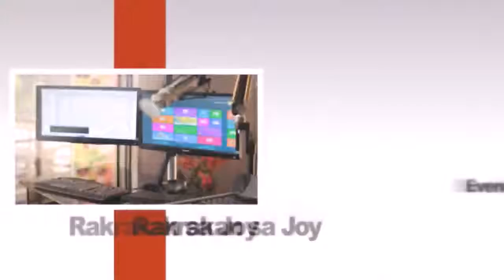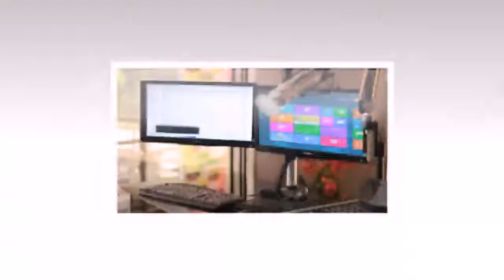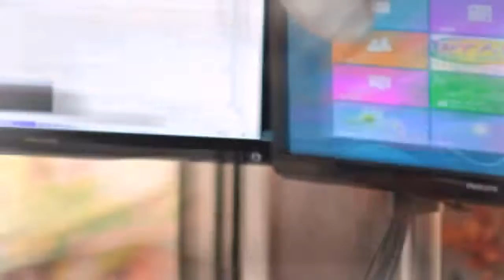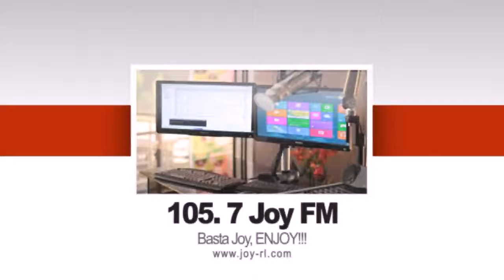Tinig ng Bayan 07/05/2021 6am-7am